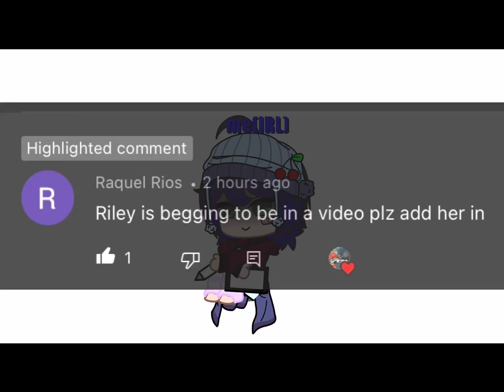When someone begs you to add their oc instead of asking…